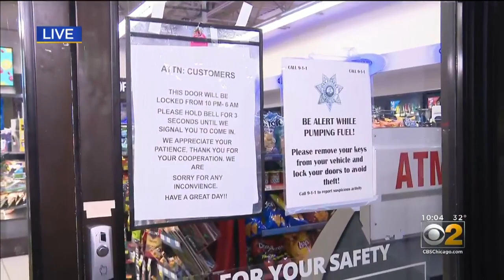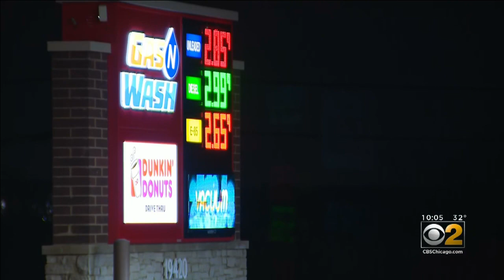Thieves Slide Into Cars While Drivers Get Gas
The thieves are targeting customers at gas stations in the southwest suburbs, sometimes taking valuables and sometimes even stealing the cars. CBS 2's Jermont Terry reports.